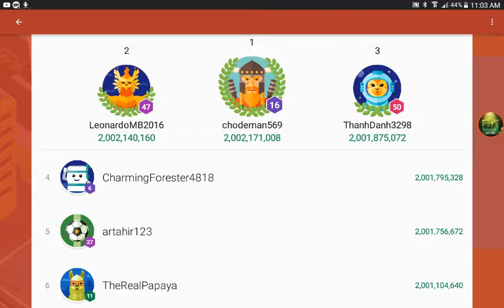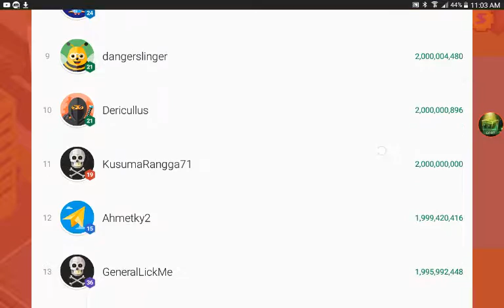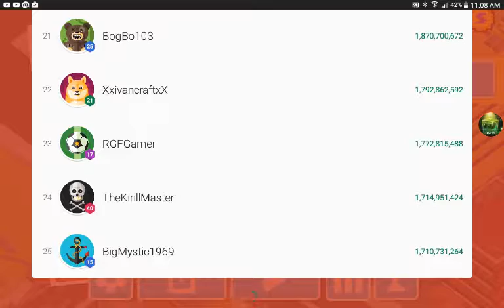Smashy City gameplay #1